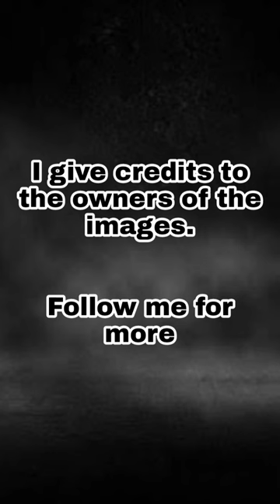Un pastor alemán policía que perdió las orejas